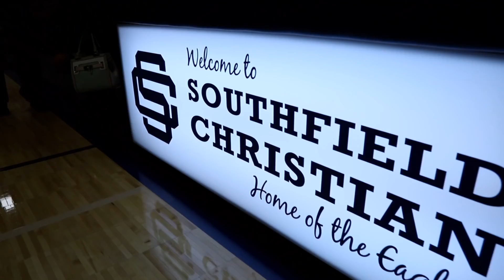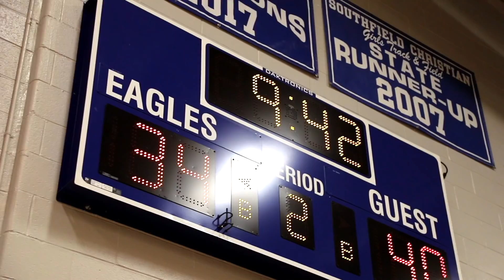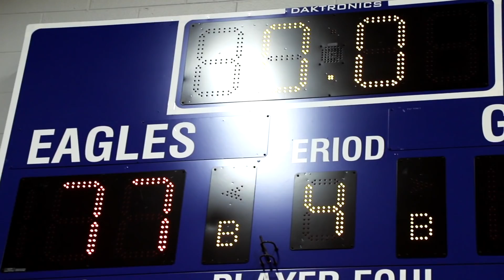2018 Southfield A&T @ Southfield Christian Nov 29th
Michigan High School Basketball